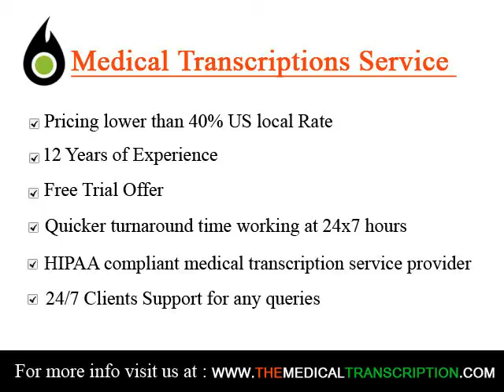Medical transcription Specialists Nashville